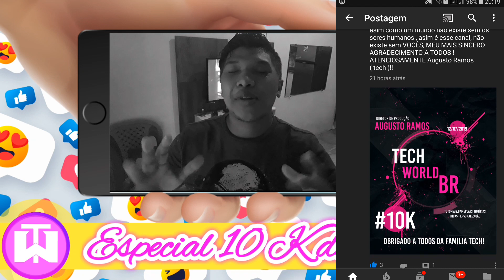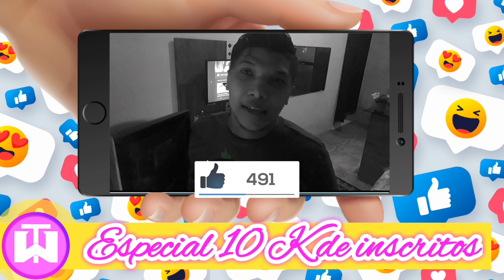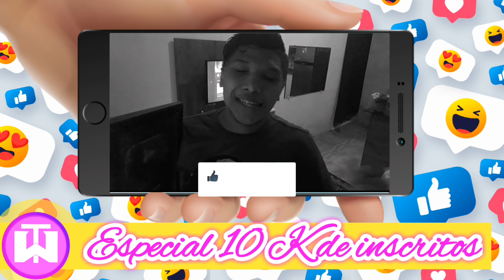EM FIM CHEGAMOS! OBRIGADO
Pessoal palavras não são suficientes para demostrar minha gratidão e alegria, mesmo assim vou tentar!

Hoje podemos dizer, "SOMOS MAIS DE 10 MIL " talvez para alguns de vocês isso não tenha importância, mais pra mim, tem uma importância enorme, pois sei que cada noite em que dormi tarde, para deixar preparado um  vídeo para vocês, cada ofensa que suportei, como por exemplo:
Você não que nada com a vida, você só que saber desse canal que ninguém vai te seguir, você nunca vai passa dos 100 inscritos, você está investindo tempo em algo sem retorno, entre outros; valeu apena, valeu muito apena.
O meu maior desejo era poder juntar todos vocês e dar um abraço de gratidão pela alegria que vocês me proporcionam , seja comentando um elogio, um gostei no video, um "tmj tech" , isso me faz sentir prazer em produzir conteúdo cada dia mais, em fim, o que Quero dizer é que, tech world br, que significa mundo da tecnologia Brasil, explica o que nos somos, pois asim como um mundo não existe sem os seres humanos , asim é esse canal, não existe sem VOCÊS, MEU MAIS SINCERO AGRADECIMENTO A TODOS !
ATENCIOSAMENTE Augusto Ramos ( tech )!!

📱CELULAR⏯️J7 PRIME
📂 MEMÓRIA RAM⏯️3 GIGAS
📁 MEMÓRIA INTERNA⏯️ 32 GIGAS